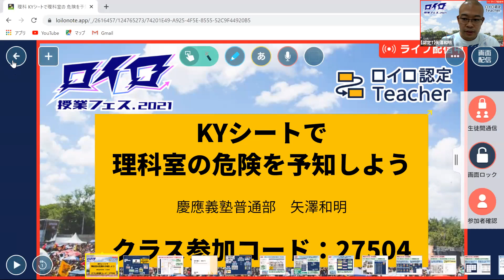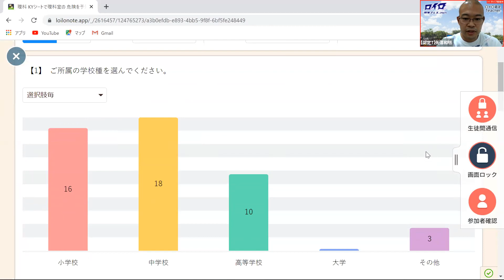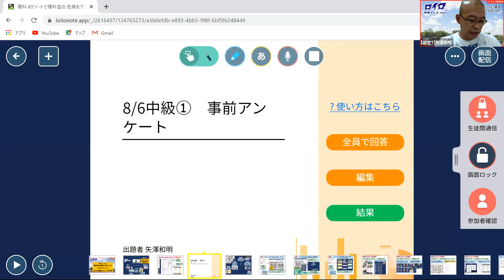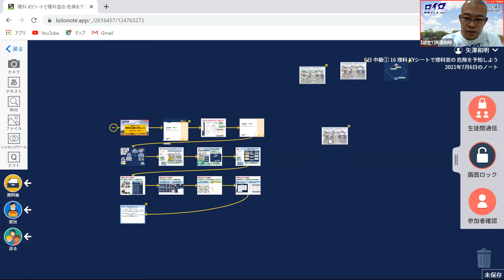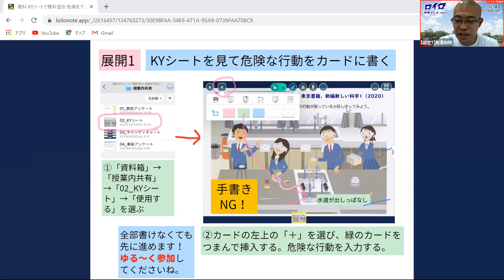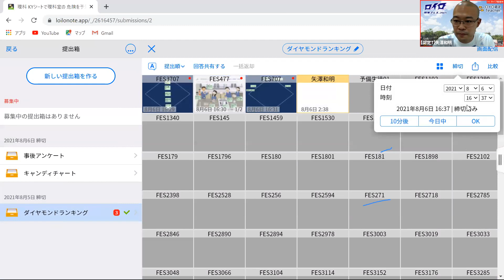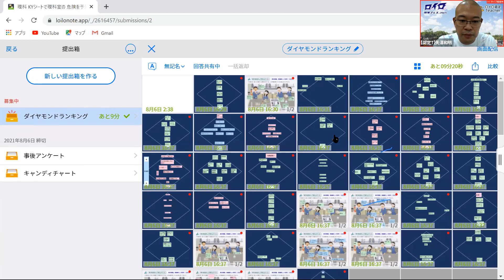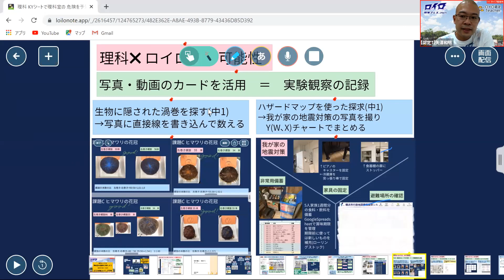【ロイロ授業フェス2021】理科 矢澤先生授業アーカイブ動画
2021年8月5日から7日開催に開催されたロイロ授業フェス2021のアーカイブ動画です！
矢澤先生の理科の動画です
アーカイブサイトはこちらです！
認定ティーチャーの仲間入りをしたい人はこちらから！